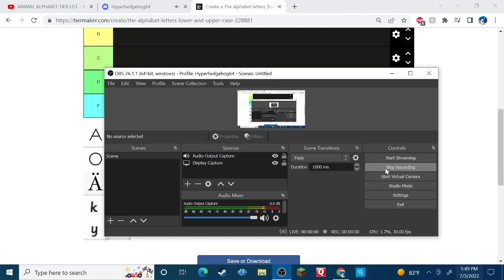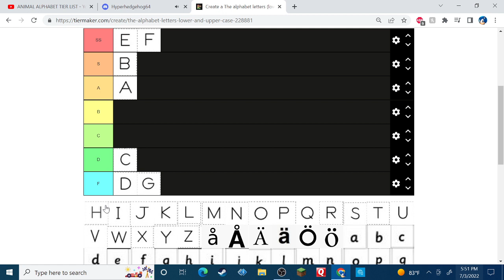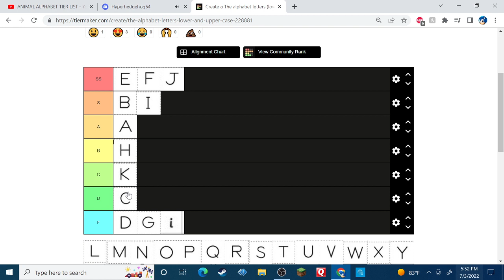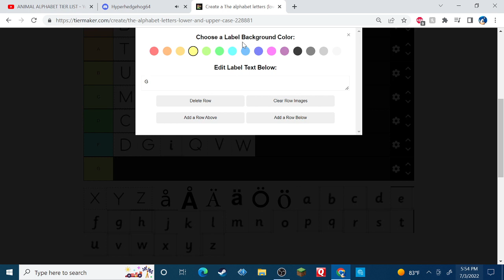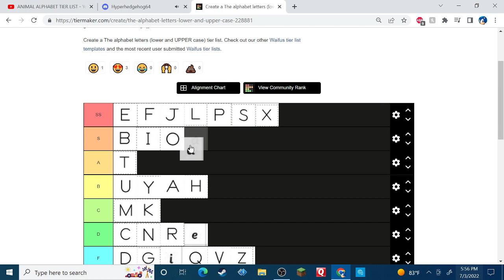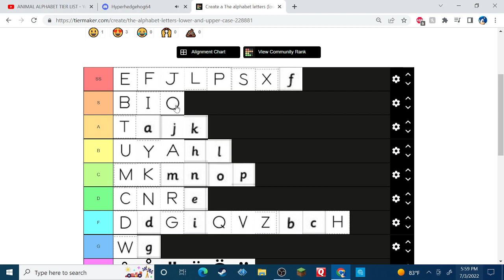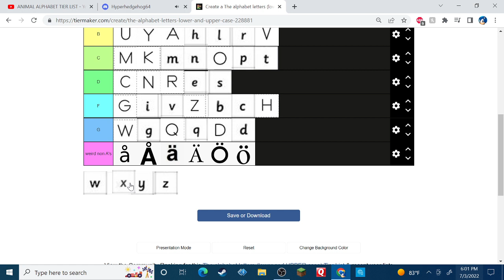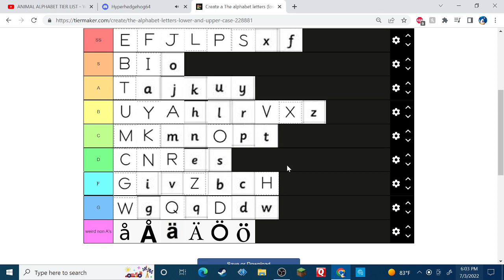Letter tier list